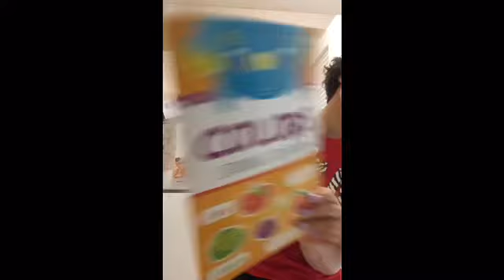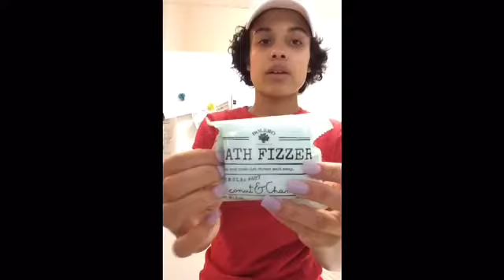Dollar Tree Haul💚💵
Just a dollar tree haul to share with you guys today  , some items where new in my store 🙋🏽 hope you guys enjoy this .  My last one had a lot of views .

Much love 🙋🏽💕